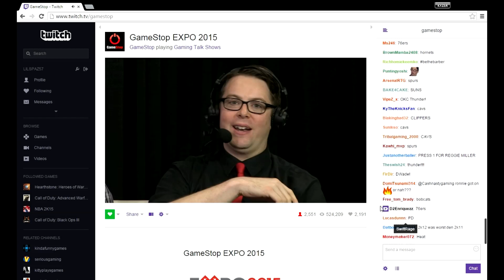NBA 2K16 GAMESTOP EXPO WE'VE BEEN TROLLED LOL MORE NOTHING SAUCE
NBA 2K16 GAMESTOP EXPO RECAP